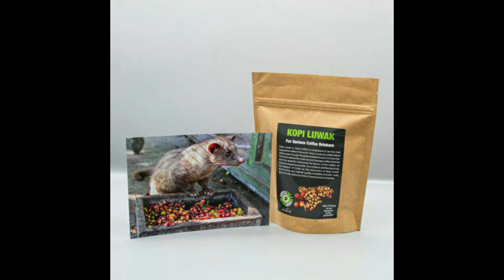ಜಗತ್ತಿನಲ್ಲೆ ಅತಿ ಹೆಚ್ಚು ಬೆಲೆಬಾಳುವ ಕಾಫೀ ಯಾವುದು ಗೊತ್ತಾ ? | Which is most costliest coffee ?